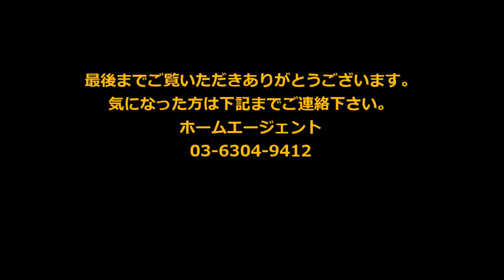エルスタンザ荻窪 302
【エルスタンザ荻窪】302号室
Home Agent　新高円寺駅